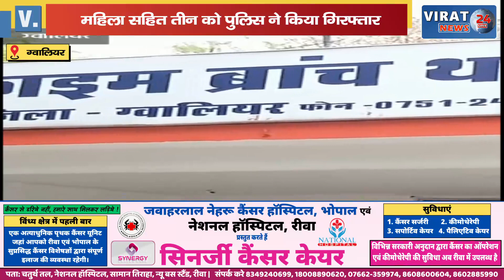ग्वालियर में हनीट्रैप मामला...इंजीनियर के अश्लील वीडियो बनाकर ब्लैकमेल कर एक लाख ऐंठे